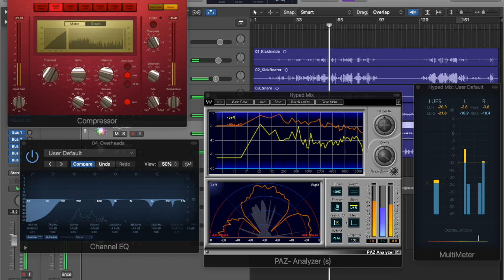What is this thing called Love MIX 17 / 30